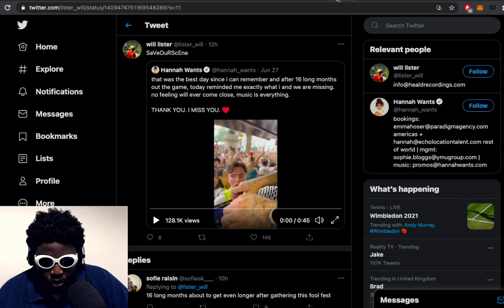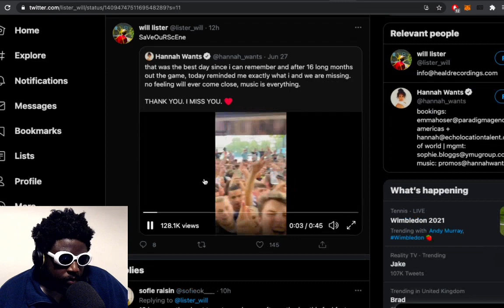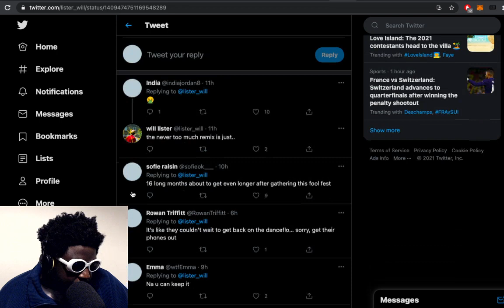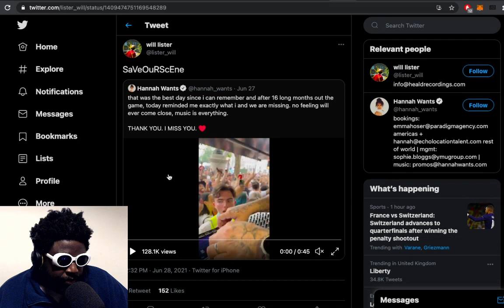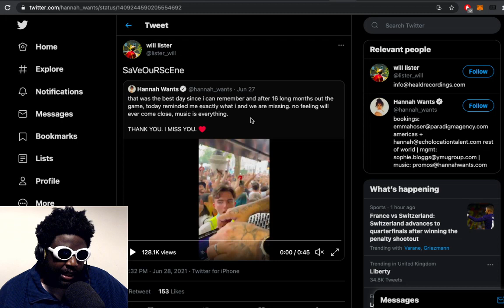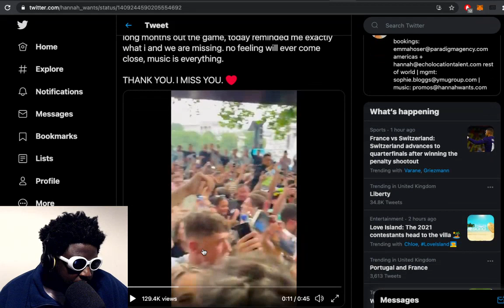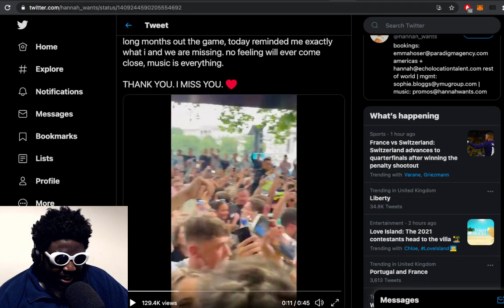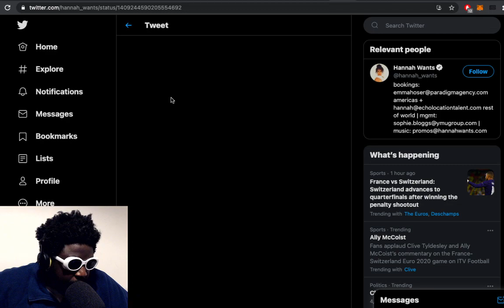Anti-Lockdown Protest In London DIVIDE “the scene”